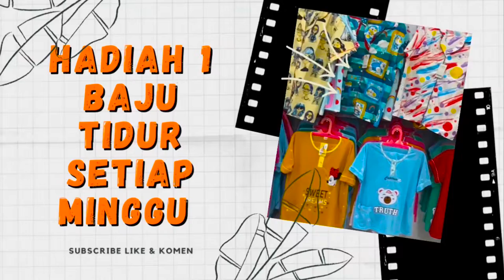Shopee Haul Baju Lebaran Anak Perempuan 2022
link pembelian

1. Baju gaun dres anak anak

3. Baju gaun dres anak anak